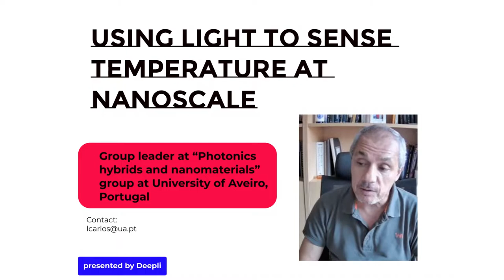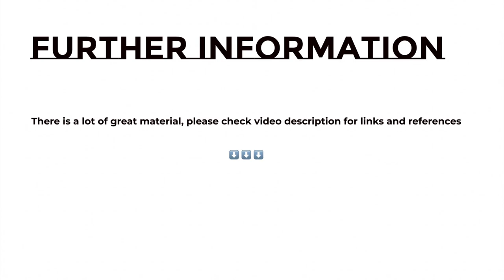Prof Luís Carlos: Using light to sense temperature at nanoscale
Prof Luís Carlos is a group leader at the University of Aveiro.

Twitter account of the research group: @PhantomG_Aveiro

Publication: Lanthanide-Based Thermometers: At the Cutting-Edge of Luminescence Thermometry, by Carlos D. S. Brites, Sangeetha Balabhadra, Luís D. Carlos, Adv. Optical Mater. 2019, 7, 1801239,